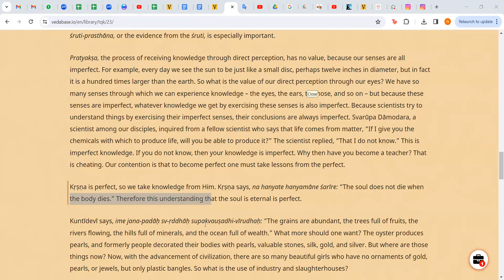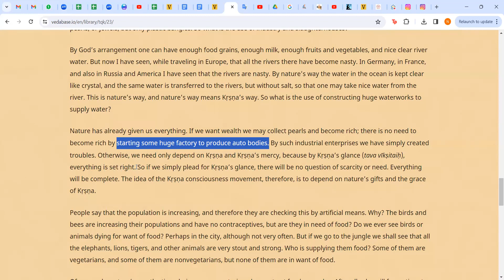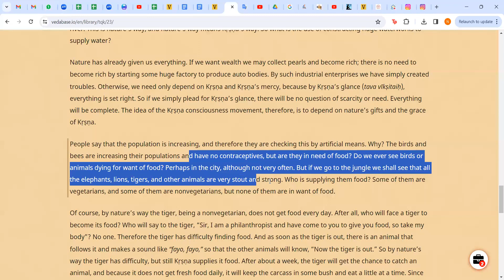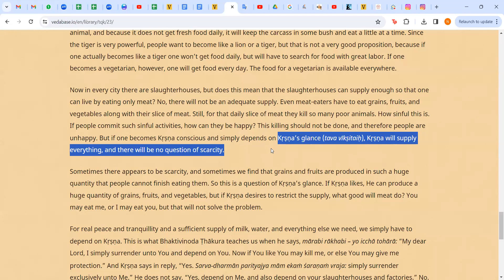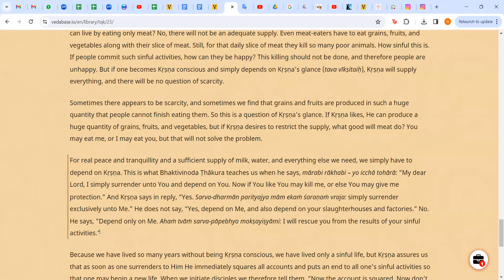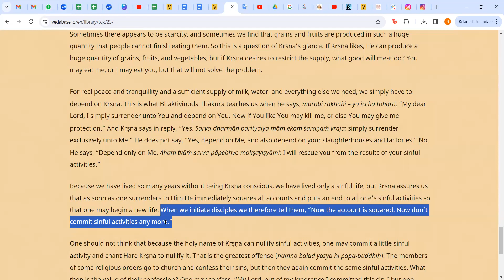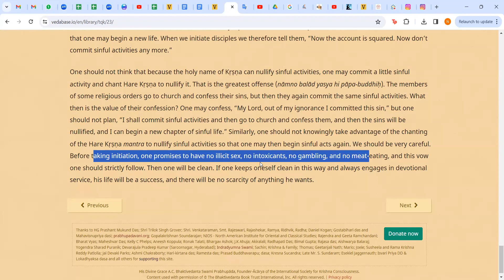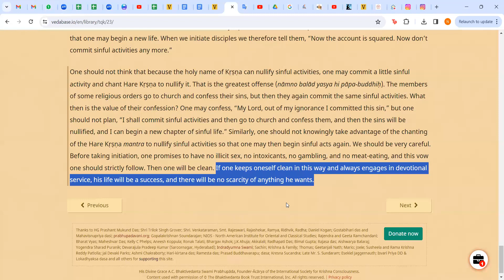Teachings of Queen Kunti: Chapter 23: Natural prosperity